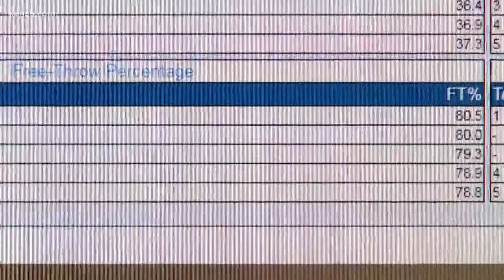UIW basketball does this better than any other NCAA team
While we watch the Spurs surge in the Western Conference, we have another basketball team that is making a name for itself. The UIW Cardinals are doing something better than any other team in the nation. Vinnie Vinzetta has the story.